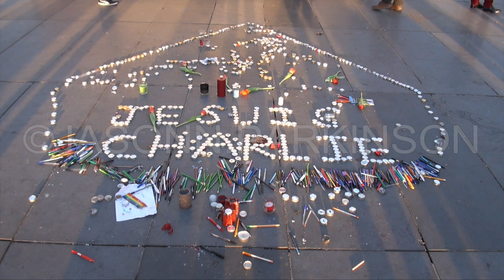Respects Paid to Charlie Hebdo Victims at Sunrise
Place de la République is daubed in graffiti and candles and pens are left in memory of the 12 people killed by jihadist terrorists claiming revenge for depictions of the prophet Mohammed, Paris, France. 11/01/2015.

Terms
These video are for viewing only and may not be embedded or otherwise published without permission.